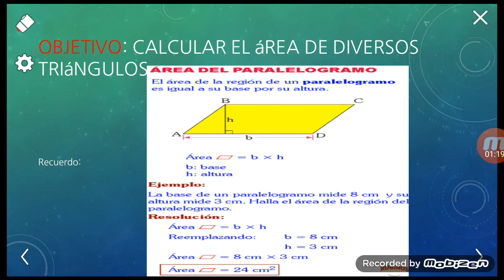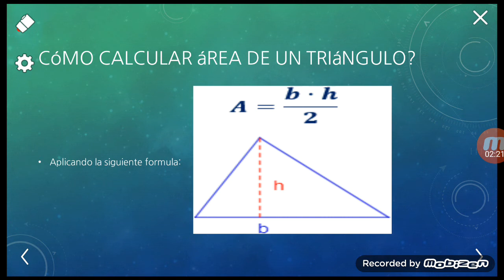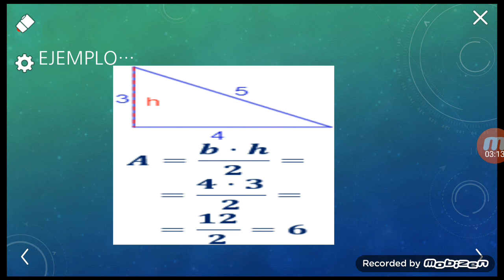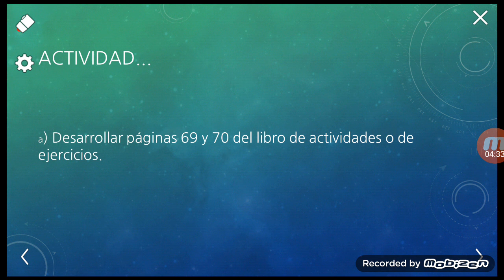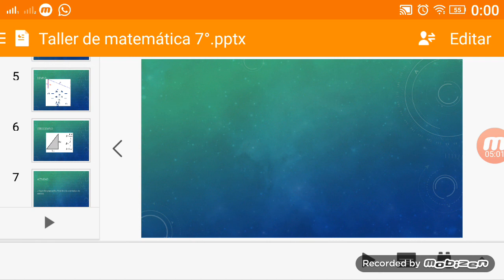taller matematica 7°